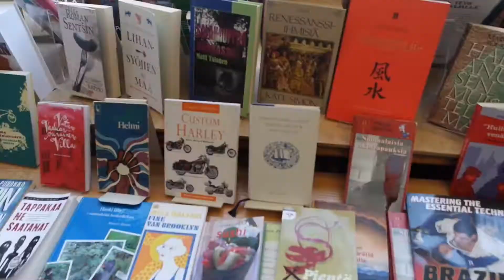🇫🇮핀란드 한 달 살기 브이로그